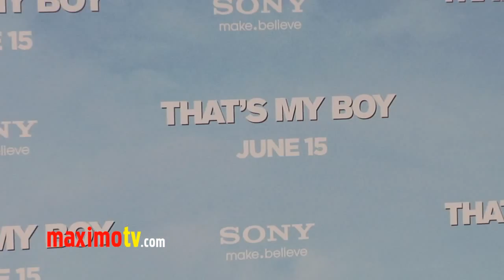Judy Tenuta "That's My Boy" Premiere Red Carpet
Broll footage: Judy Tenuta on the red carpet at "That's My Boy" premiere held at Regency Village Theatre in Westwood, Ca USA June 4, 2012